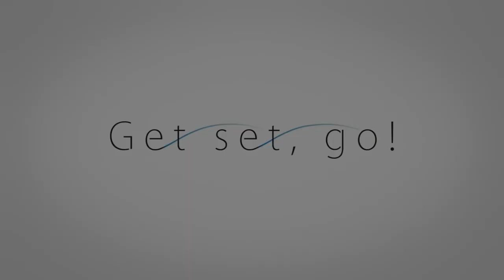For The First Time [AMV]